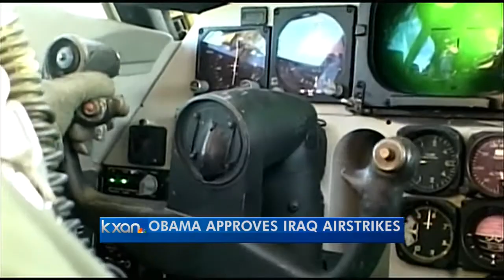Obama authorizes airstrikes in Iraq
President Barack Obama says he has authorized the U.S. military to launch targeted airstrikes if Islamic militants advance toward American personnel.